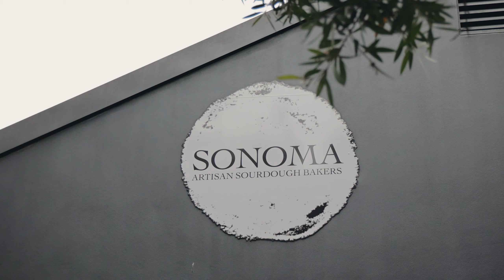209/581 Gardeners Road, Mascot